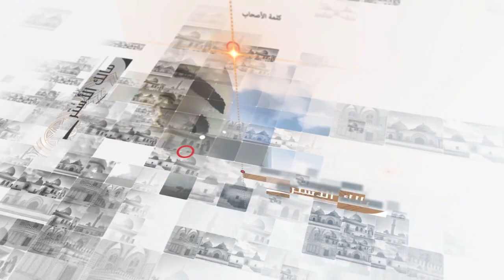كلمة الأصحاب - أبو ذر يحث على تعلم العلم - آية الله الشهيد السيد حسن الحسيني الشيرازي رحمه الله